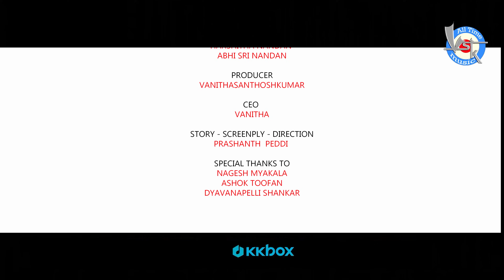MANASU KURISINA VELALO NEW FOLK SONGS 2022 | SUMAN BADANAKAL FOLK SONGS | TELUGU FOLK SONG VSK MUSIC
LYRICS  & TUNE :  KUMAR KOTA

SINGER : SUMAN BADANAKAL

CAST : KARTHIK REDDY, TIMSY

SUPPORTING ROLES : SWAPNA, VAISHNAVI

DOP - EDITING - DI : PAKKI GALAM

AST. CAMARA : PAVAN GALAM

MAKEUP : BHAGYA

CO -PRODUCER : HARSHITHA NANDAN, ABHISRI NANDAN

CEO : VANITHA

STORY - SCREENPLAY - DIRECTION : PRASHANTH PEDDI

SPECIAL THANKS TO : NAGESH MYAKALA , ASHOK TOOFAN , DYAVANAPELLI SHANKAR

TECHNICAL ADVISOR : DEVENDER SRIRAM ( 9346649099 )